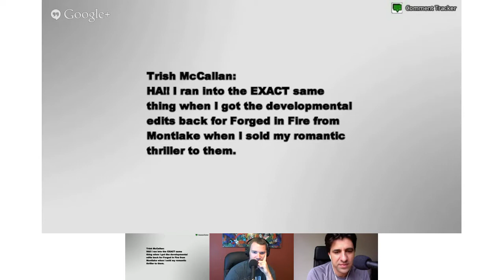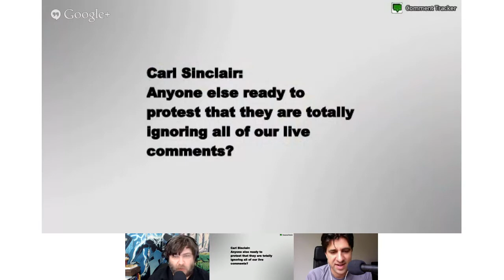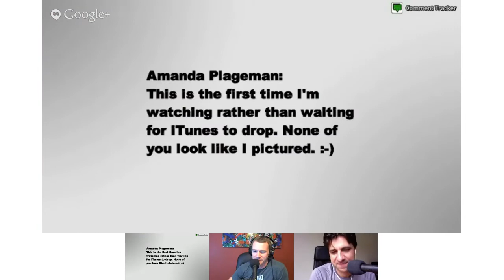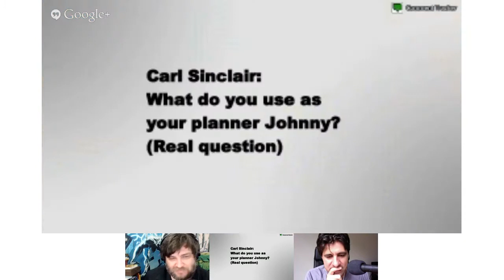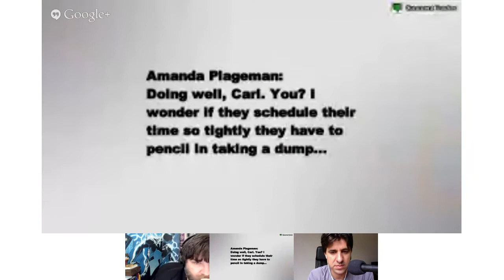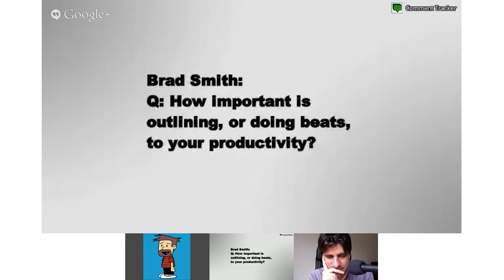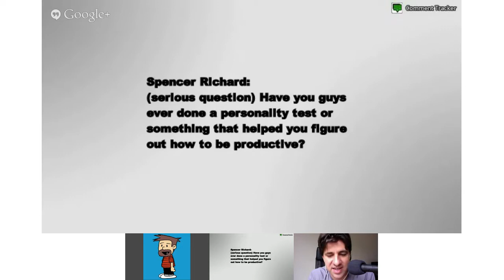Self Publishing Podcast #69 - How We Get So Much Shit Done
- This is our live-streamed recording session for the Self-Publishing Podcast, episode #69: How We Get So Much Shit Done. Full show notes and the podcast audio recording are

We stream our recording sessions live at roughly at 3pm Eastern time on Tuesdays, but we're hardly professional enough to keep that schedule perfectly. Please leave us a review or a comment in iTunes if you enjoy the show!

This week, we focused on a question raised by David like three months ago: how the hell do we accomplish so much stuff? Not just the writing, but the collaboration, the podcasts, other aspects of our business, etc?

There were two big keys, plus a TON of very specific minutia. The two big keys were:

1. Know thyself. Your ability to use your time well starts with knowing yourself, your tendencies, your strengths and your weaknesses... and being brutally honest about all of it.

2. Work smarter, not harder. It's not that we get more done than most people... it's that we have optimized our work to coincide as closely as possible with our most productive times and using our most productive habits. Don't just get more done... get more done intelligently.

Tons and tons and tons of specifics in this one. Enjoy!